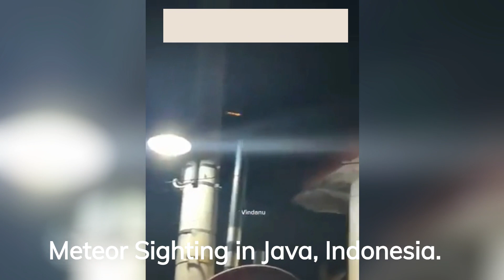Meteor Sighting in Java, Indonesia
On September 14, 2023, a fireball was recorded over Yogyakarta, Java, Indonesia. This sighting is not related to the Perseids meteor shower, which peaked in Indonesia on August 14 and 15, 2023.  In the past, there have been other meteor sightings in Indonesia, such as the Eta Aquariid meteor over Mount Bromo in East Java on May 5, 2019. Additionally, a rare Indonesian meteorite was sold at Christie's auction house in 2021